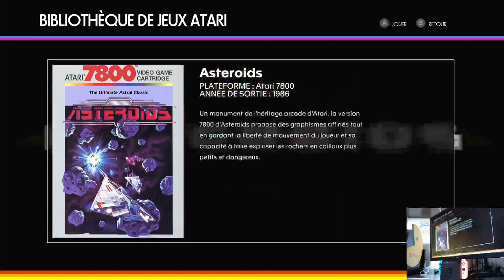Atari 50: The Anniversary Celebration Asteroids (7800) - Novice Nintendo Switch Original hardware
Atari 50: The Anniversary Celebration
Asteroids (7800) - Novice
Nintendo Switch | Original hardware